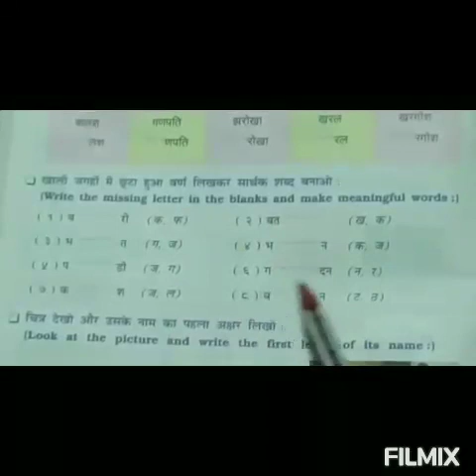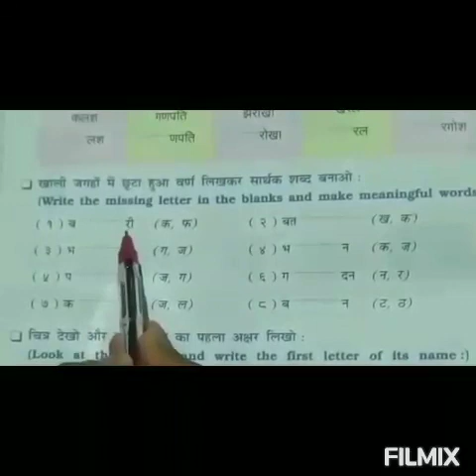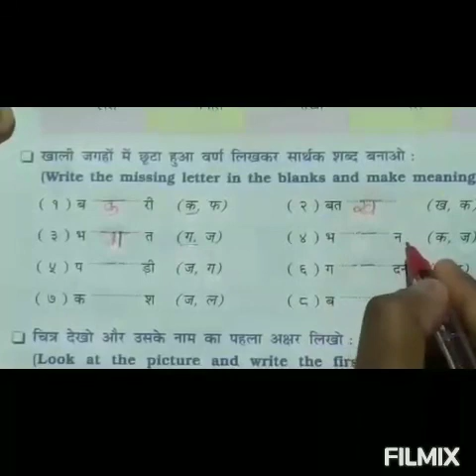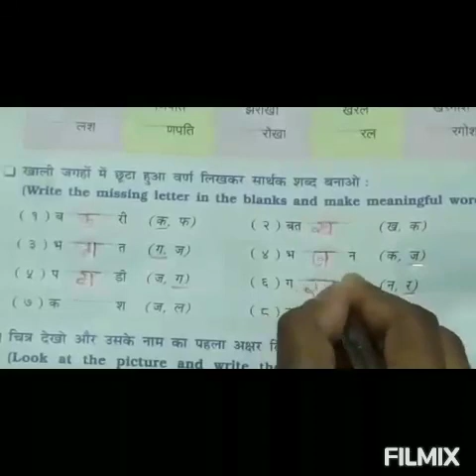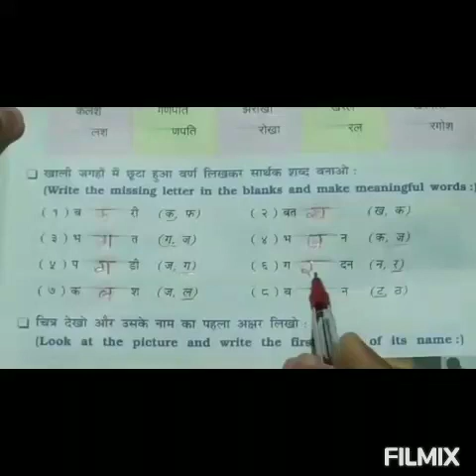Class-1, Subject-Hindi, make a meaningful word.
Bright future